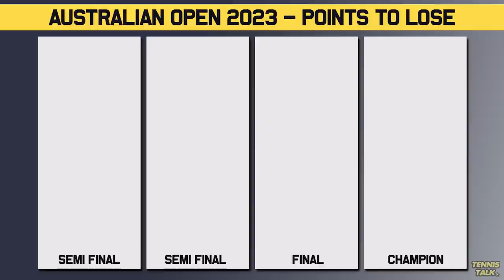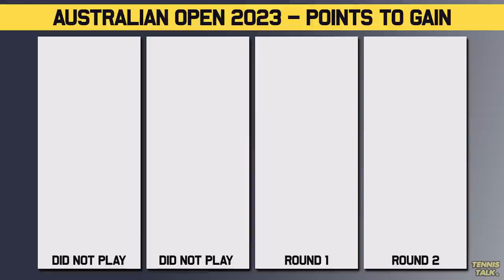Nadal, Swiatek Rankings Trouble ahead of Australian Open 2023 | Tennis Talk News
Rafael Nadal, Iga Swiatek and Daniil Medvedev have a lot of points on the line heading into the Australian Open 2023 after great runs last year. Novak Djokovic, Ons Jabeur and Coco Gauff are on the other end where they have everything to gain!

0:00 | Intro
0:24 | WTA Points to Lose
0:57 | WTA Points to Gain
1:34 | ATP Points to Lose
2:21 | ATP Points to Gain
2:58 | Outro